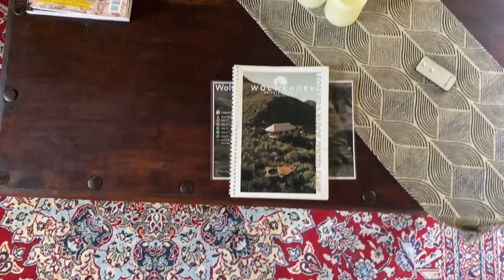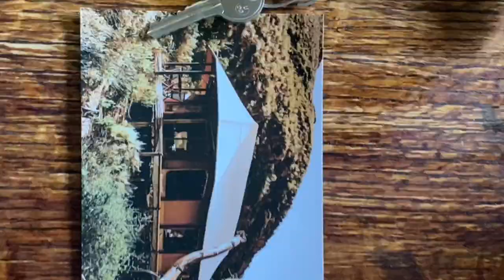Vlog 39 - Wolwehoek Private Reserve and a crazy 4x4 trail.